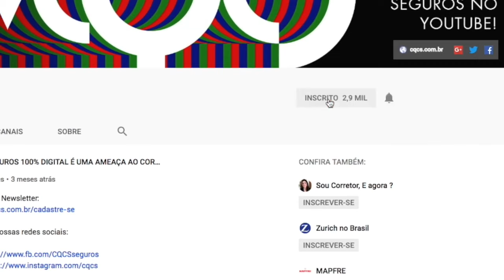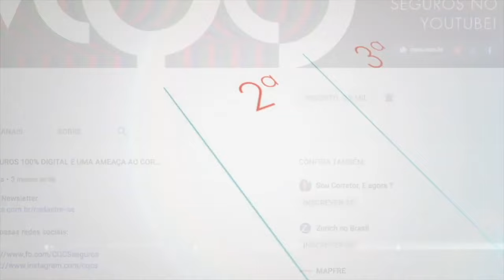GOVERNO SOFRE DERROTA NO SENADO SOBRE NOVO DPVAT E OPERADORAS DE PLANOS TÊM PREJUÍZO EM 2023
Governo sofre derrota no Senado e votação do novo DPVAT precisará passar por comissão e Operadoras de planos de saúde registram prejuízo operacional de R$ 5,9 bilhões em 2023

Operadoras de planos de saúde registram prejuízo operacional de R$ 5,9 bilhões em 2023

Rio aprova lei que obriga nova exigência aos planos de saúde